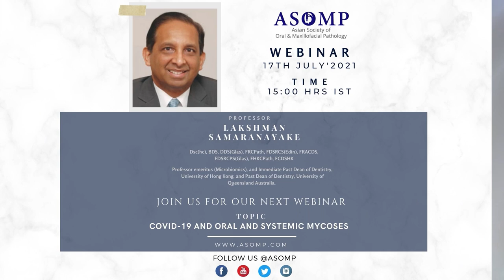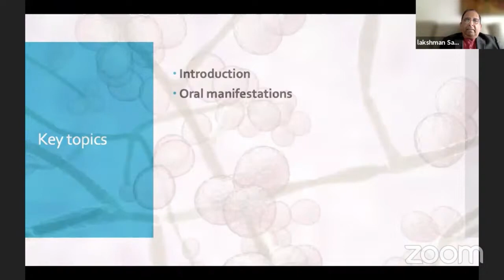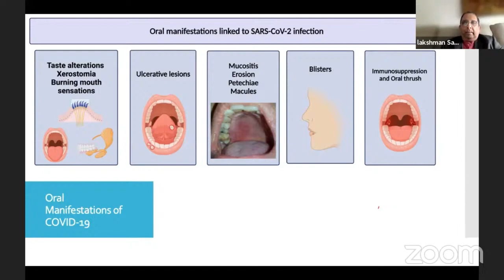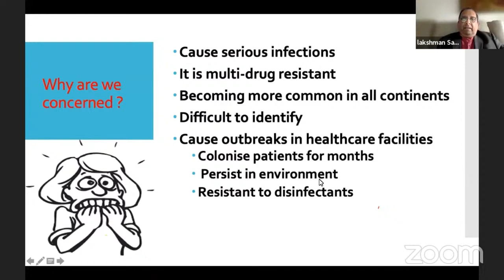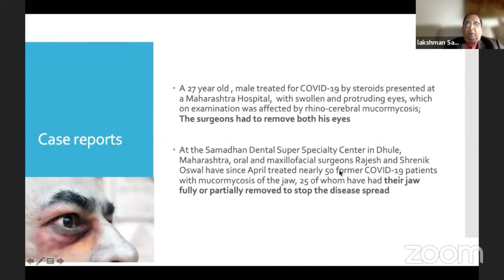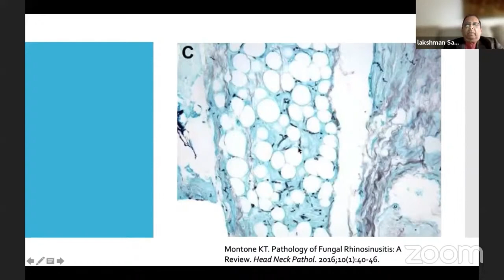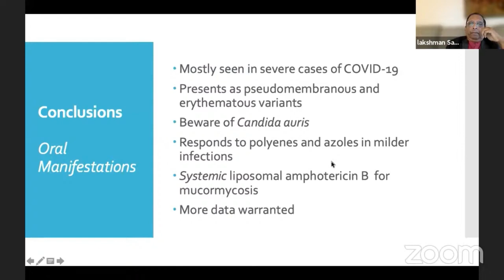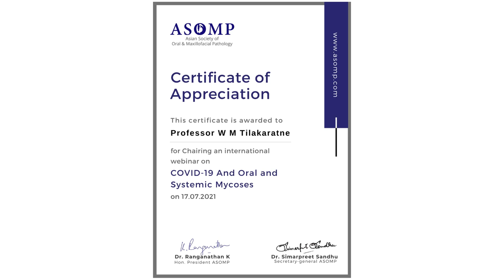ASOMP Webinar #6: COVID-19 and Oral & Systemic Mycoses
ASOMP (Asian Society of Oral & Maxillofacial Pathology) Webinar #6

Topic: COVID-19 and Oral and Systemic Mycoses

Speaker: Professor Lakshman Samaranayake  DDS (Glas), FRCPath, FDSRCS(Edin), FCDSHK, FRACDS, FDSRCPS (Glas),Professor  Emeritus (Microbiomics) & Imm Past Dean of Dentistry, Univ of Hong Kong.

Time: 1500 hrs IST

Abstract: Coronavirus Disease 2019 (COVID-19) Pandemic, and Oral and Systemic Mycoses
With the arrival of Coronavirus disease 2019 (COVID-19) pandemic, and the associated superinfections, such as Mucormycosis, also known as the `black fungus disease` there is a renewed interest in the rapidly escalating fungal infections, particularly in the Indian sub-continent. Most of these however, are systemic mycoses although some may manifest in the oral cavity in various guises, Major reasons for their emergence are i) the ever increasing global populace of compromised individuals, ii)  the sparsity of currently available antifungal drugs, and iii) the silent epidemic of antimicrobial resistance (AMR). A good example of the latter is the  pan-resistant Candida auris infections, raising its ugly head due to the lack of efficacious antifungals.  Since its first isolation in 2009, from an ear discharge of a female patient in Japan, C. auris infections have been reported in 45 countries, highlighting its alarming global spread.  Apart from these rather novel mycoses, `run-of-the-mill` candidal infections continue to be the major oral mycoses,  although newer, next generation sequencing (NGS) technology has demonstrated the profusion of other fungi that inhabit the oral habitat. This presentation will review the current data on systemic and oral fungal diseases and their relevance to the clinical dental practice today.